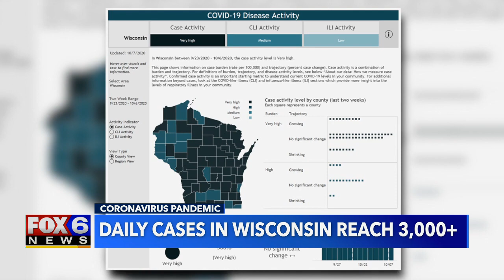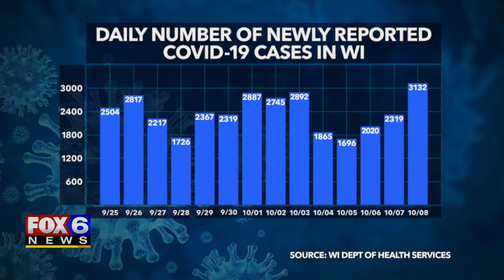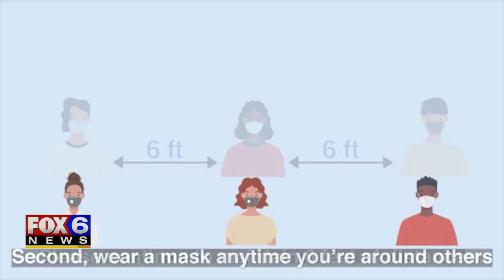Wisconsin breaks daily record, charting more than 3,000 new cases of COVID-19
A new daily record, over 3,000 positive cases of coronavirus. A record Wisconsin health officials did not want to break. As temperatures have dropped, health experts say people are partaking in more activities indoors — contributing to the uptick in cases.